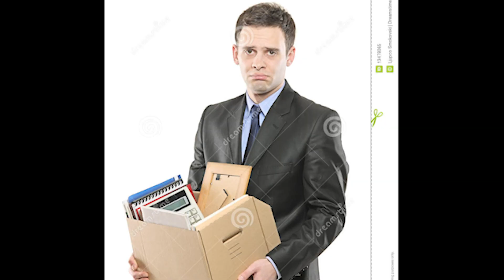Stalk of Wheat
The text at the end messed up for some reason, it's supposed to say "out of ideas"